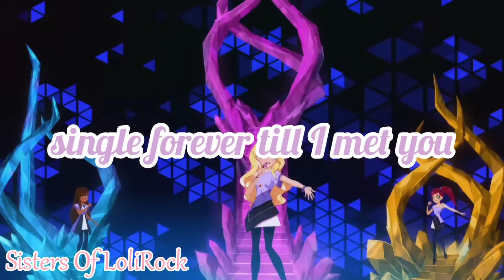LoliRock AMV | Multicollab with ᴀᴜʀɪᴀɴᴀ ᴘɪɴᴋ | My part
Anime/Série : LoliRock
Montage : Easy Movie Maker
Miniature : PicCollage